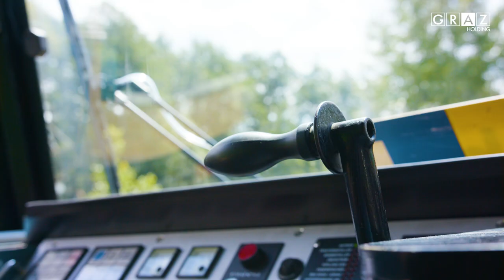Frag den Hansi: Wie wird man eigentlich Fahrpersonal bei den Graz Linien?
Die Holding Graz hat gemeinsam mit Kurt Hohensinner (Stadtrat für Bildung und Jugend) und der WOCHE Graz Kinder dazu aufgerufen, unserem Maskottchen „Hansi“ Fragen rund um das Leben und die Versorgung in Graz zu stellen.

Unser „Hansi“ gibt in den Videos nicht nur kindgerechte Antworten, sondern führt seine kleinen Zuschauer auch hinter die Kulissen der Holding Graz und sorgt so für spannende Einblicke in die tägliche Arbeit unserer Mitarbeiterinnen und Mitarbeiter.